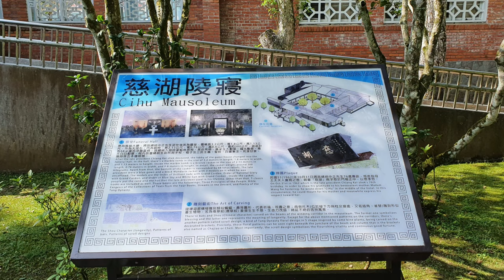20210421慈湖陵寢(Cihu Mausoleum)空軍儀隊交接(Changing of the Guard)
1600哨
1650哨